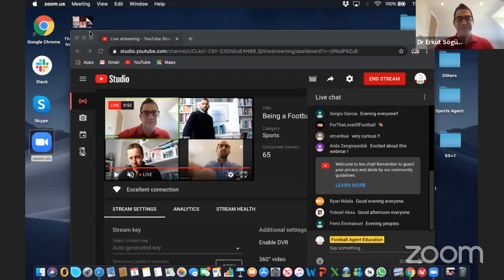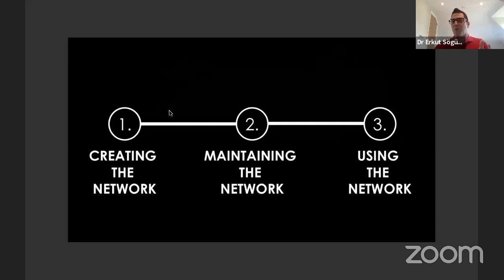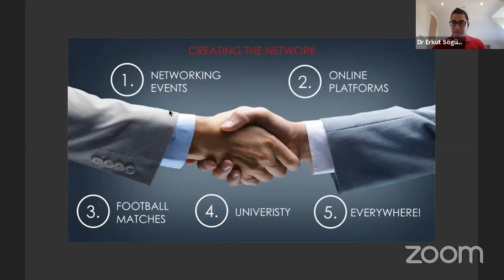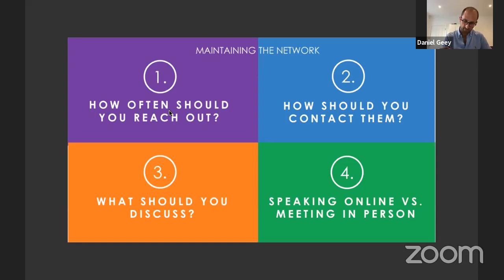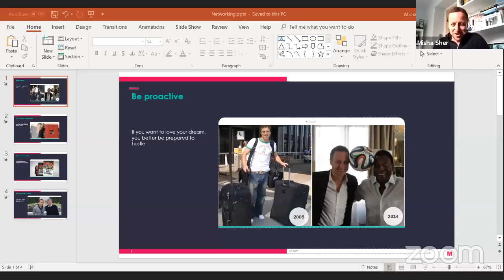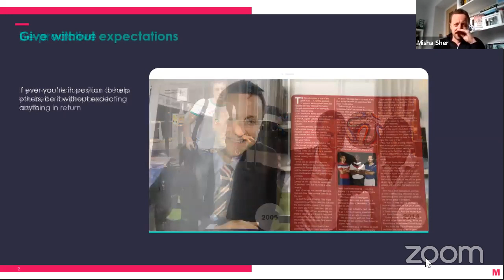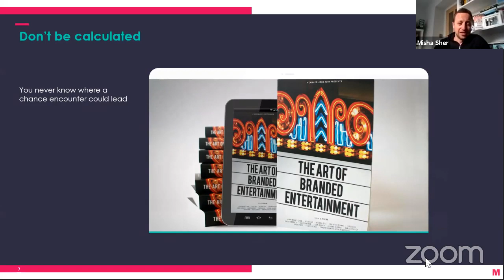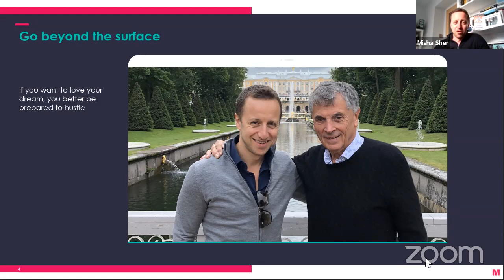Being a Football Agent: Inside the Business - EP.2 'The Art of Sports Networking'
In our second live webinar, Dr. Erkut Sögüt is partnering with Misha Sher (Worldwide Vice President, Sport & Entertainment - MediaCom) and Daniel Geey (Partner - Sheridans) to discuss 'The Art of Sports Networking'.